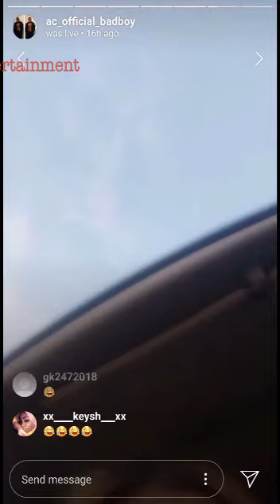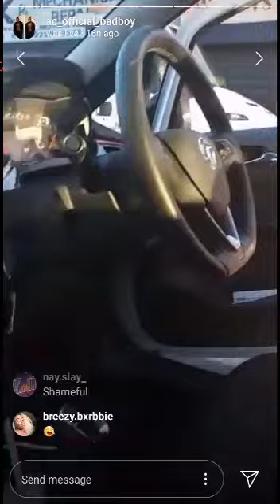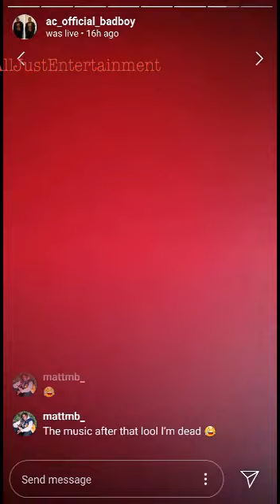Ac African Child Attacks Civilian With A Pole 😮 Mustwatch ItsAllJustEntertainment !